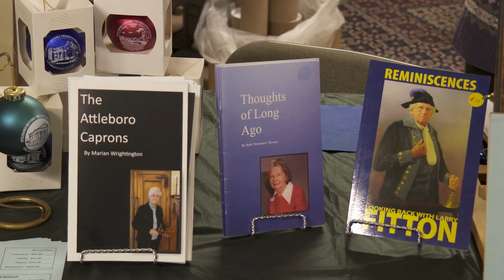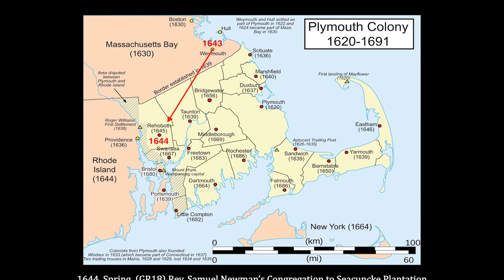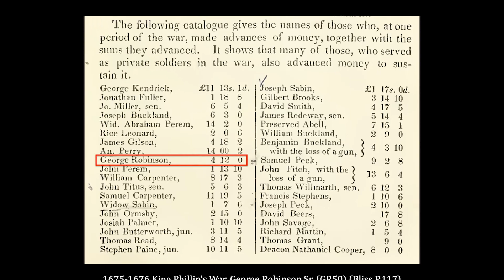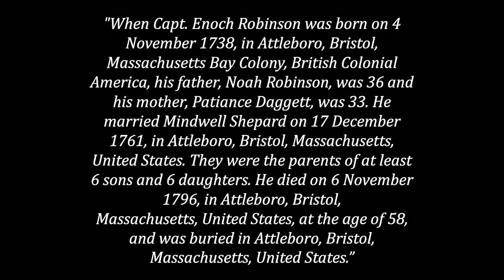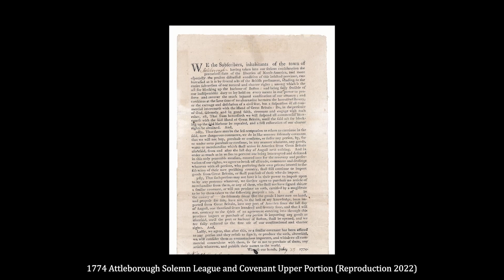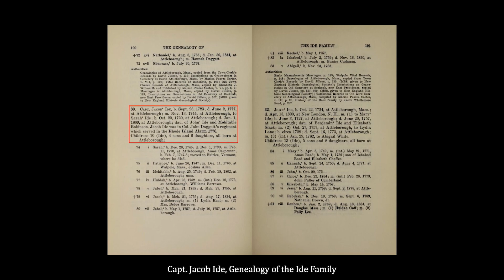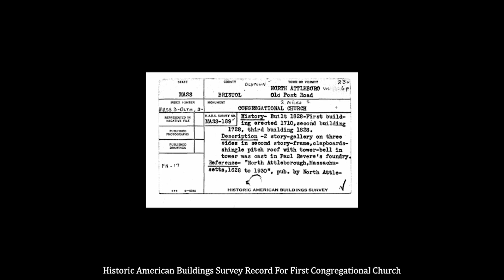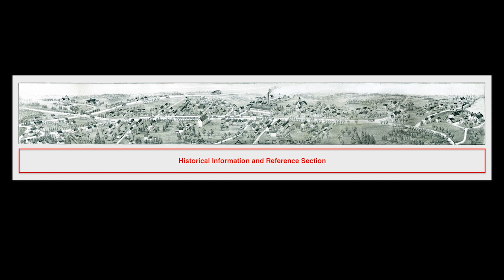Mapping Attleboro's History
The Attleboro Historic Preservation Society showcased a presentation by Rhett Butler about Mapping Attleboro's History at the Oldtown Church.